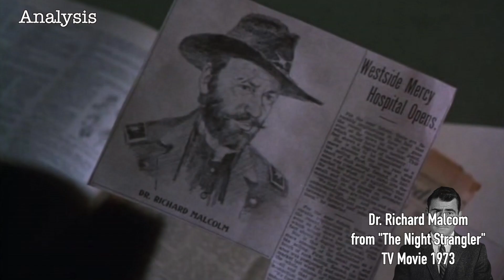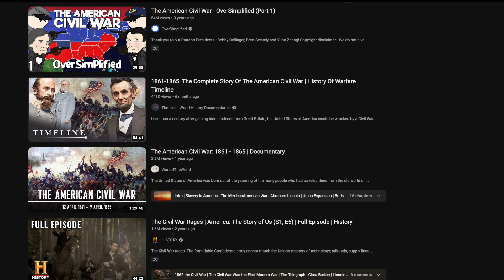The Twilight Zone: Long Live Walter Jameson | Episode Analysis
You're looking at Act One, Scene One, of a nightmare, one not restricted to witching hours of dark, rainswept nights. Professor Walter Jameson, popular beyond words, who talks of the past as if it were the present, who conjures up the dead as if they were alive. - Rod Serling

This is an episode analysis of
"Long Live Walter Jameson"  first aired on March 18, 1960.

Written by Charles Beaumont
Directed by Anton Leader

Starring:
    Kevin McCarthy as Walter Jameson/ Tom Bowen/ Maj. Hugh Skelton
    Edgar Stehli as Prof. Samuel Kittridge
    Estelle Winwood as Laurette Bowen
    Dody Heath as Susanna Kittridge